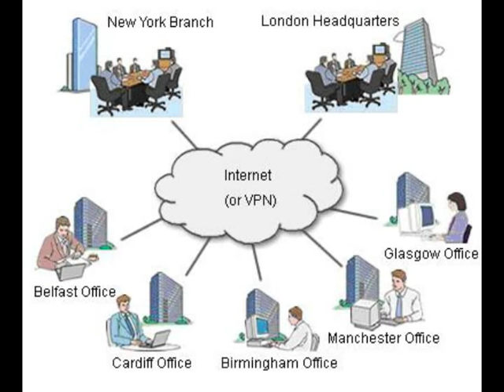California High Speed Rail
The California High Speed Rail will be a waste of tax payer money.  Billions will go toward it and it will never be built.  It makes no financial sense.  It's a nice dream, but California doesn't have the money for it.  Californians love their cars and are not accustomed to public transportation in the way that east coasters from DC to Boston are.  Flying is still going to be cheaper anyways.  Only 2 high speed railways have ever been profitable: Paris-Lyon and Tokyo-Osaka.